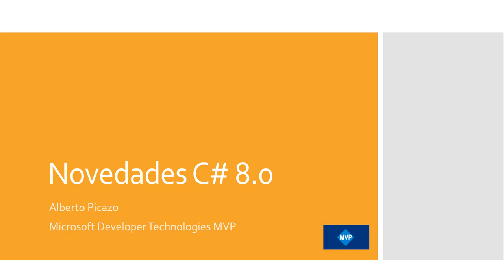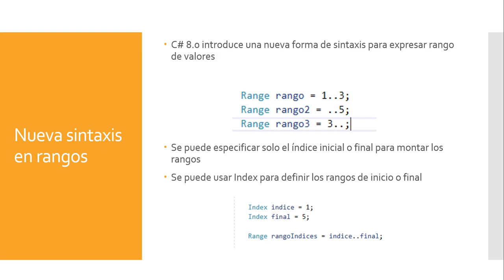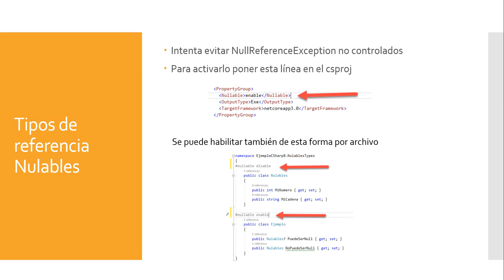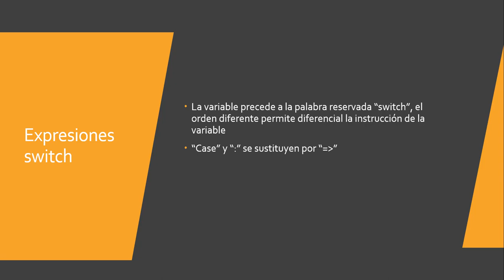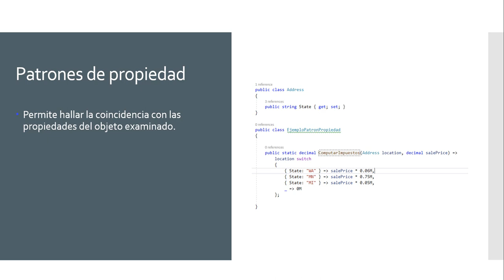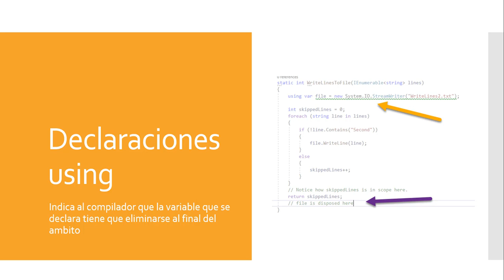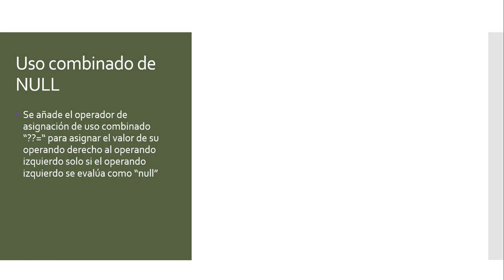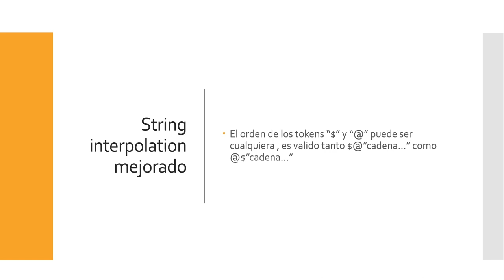Novedades C# 8.0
En este vídeo vamos a ver las novedades que nos trae C# 8.0 son ejemplos en código